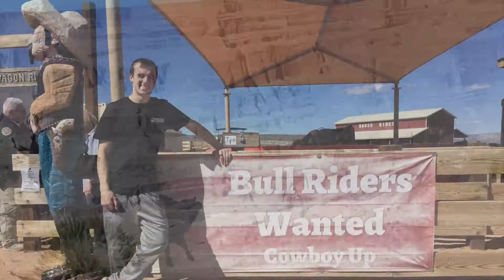Wide Open in Vegas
Birthday Trip to Vegas

Wide Open - Kane Brown
Danza Koduro - Don Omar